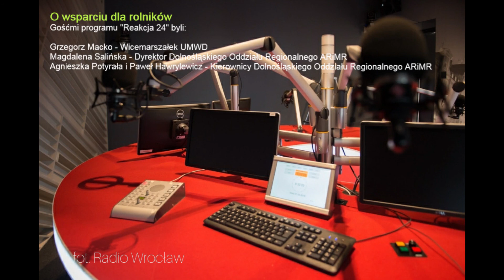Audycja Radio Wrocław Reakcja 24 , część 2